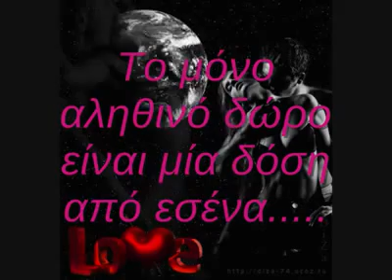ta mona alhthina dwra einai mia dwsh apo esena